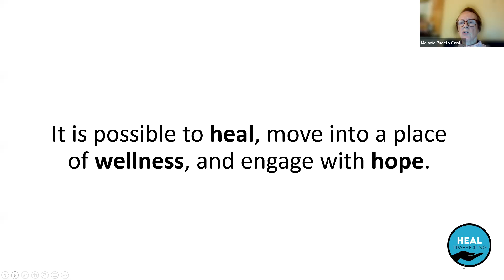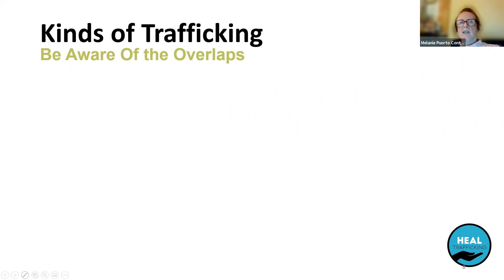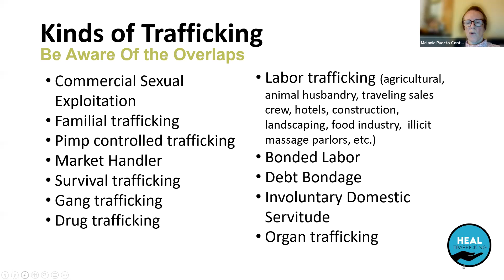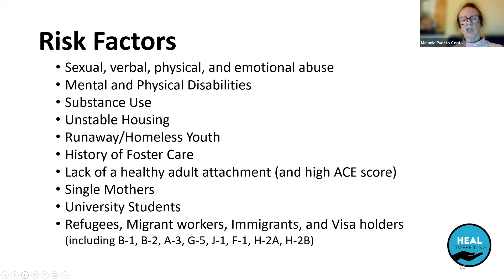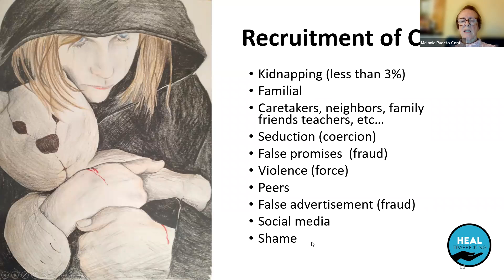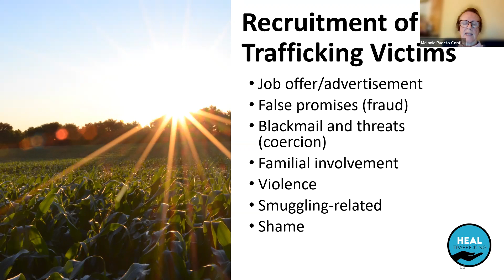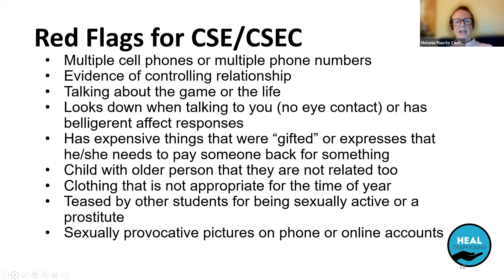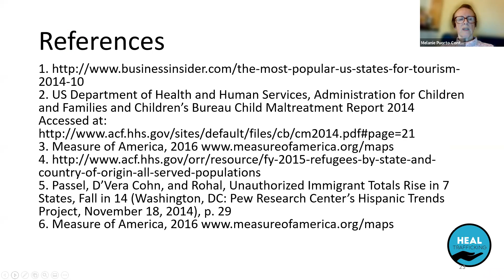Trafficking Presentation, by Melanie Puorto Conte